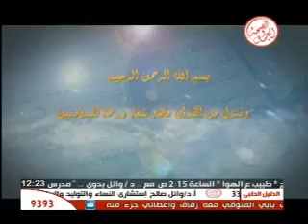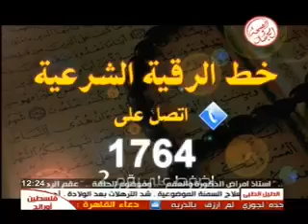برنامج آباء وأبناء 8 6 2013